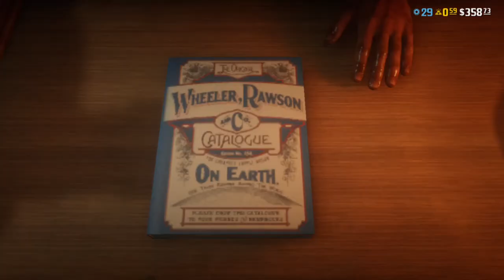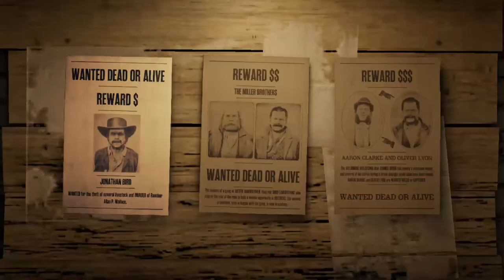RED DEAD ONLINE STREAM PART 2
PART 3 OF THE RED DEAD ONLINE STREAM TODAY FROM MIXER

MIXER: Cloud Gaming